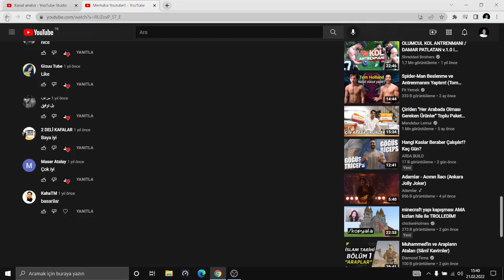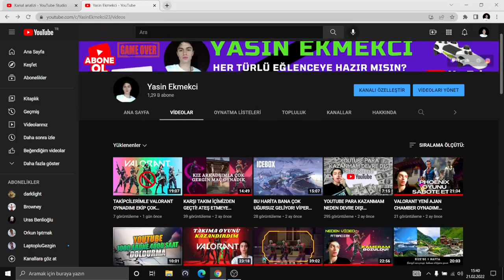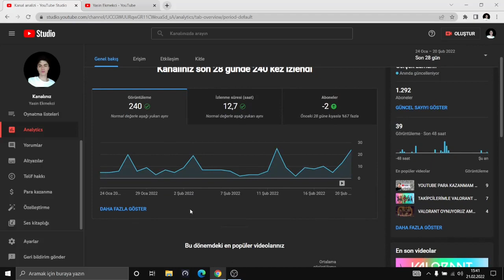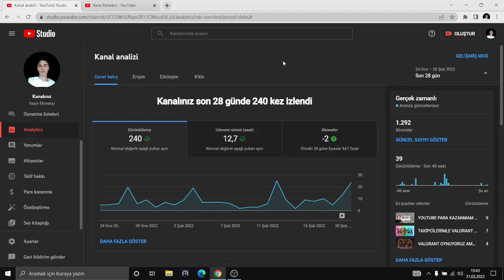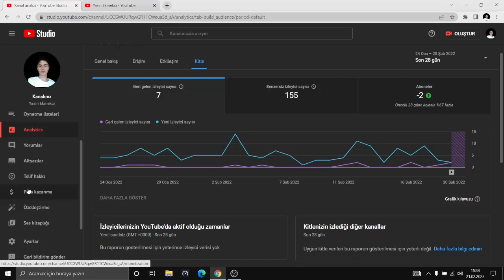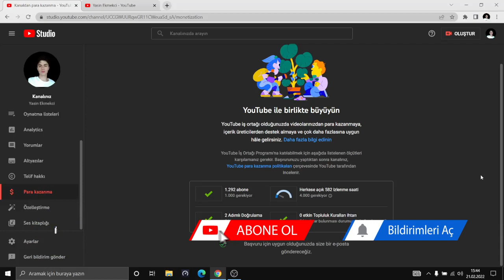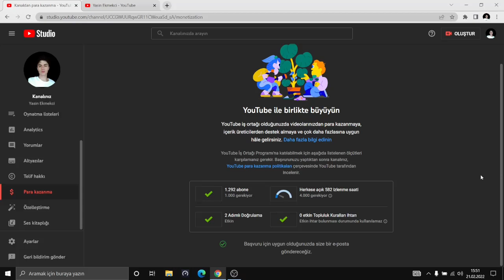PARA KAZANMAM AÇILDI MI? YENİ KANAL MI AÇTIM? VİDEO ATMAYA DEVAM EDECEK MİYİM? 2022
Hepinize merhaba arkadaşlar uzun zamandır,beklediğimiz bir sorunun cevabına ulaştık,Yaklaşık 2 ay önce atmış olduğum Youtube para kazanmam devre dışı bırakıldı videosunda sormuş olduğunuz soruların cevabı olarak böyle bir video çektim umarım beğenirsiniz.Kanala abone olup,like atmayı ve aklınıza takılan herhangi bir soru varsa yorumlara yazmayı unutmayın.